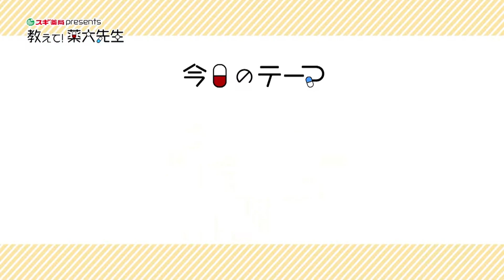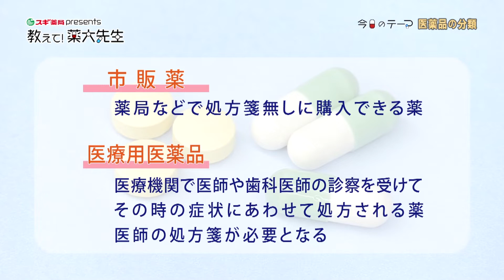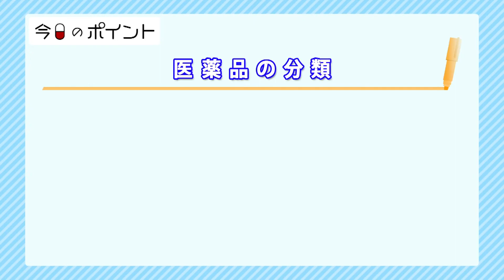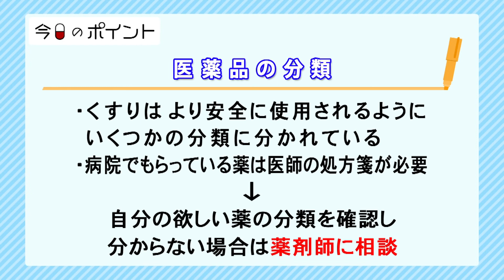【医薬品の分類】一般用医薬品・要指導医薬品・医薬用医薬品【教えて！薬大先生】#12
2022年6月24日(金)放送
今回の薬大先生…伊野陽子さん（岐阜薬科大学 講師 薬剤師 / 岐阜薬科大学附属薬局）

‹放送日時› 金曜　よる9時54分～9時58分
‹番組概要›健康に問題がない状態で日常生活を送れる寿命“健康寿命”という言葉が一般化しはじめ、長く生きることよりも健康に生きることに重点を置かれるようになった昨今。薬学という視点からシニア層が健康と向き合える番組。